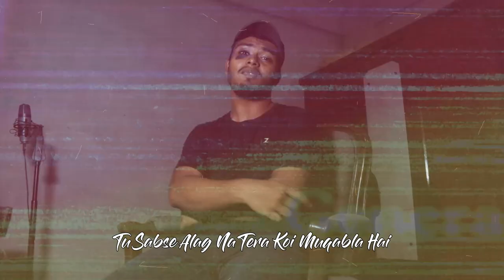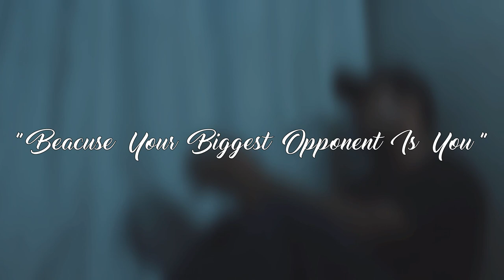YOUSUF ASLAM - SAFAR (OFFICIAL VIDEO)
Music Producer , Writer , Mix & Master , Video Editor By You Know.
Recordist : KAMRAN SHEIKH
Video Shot By AMMAR ALAM